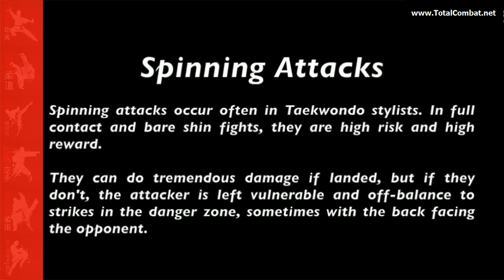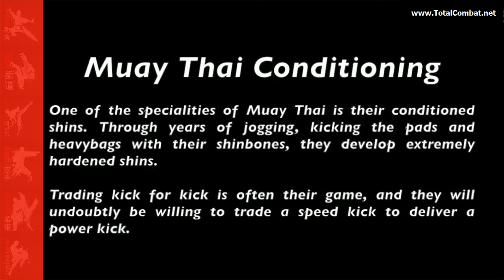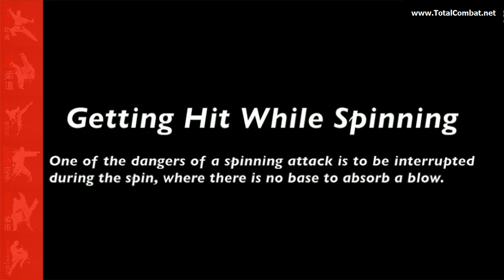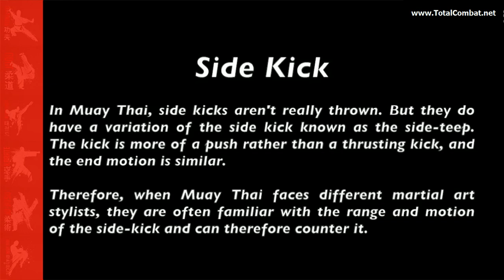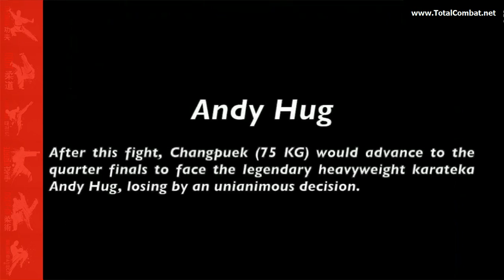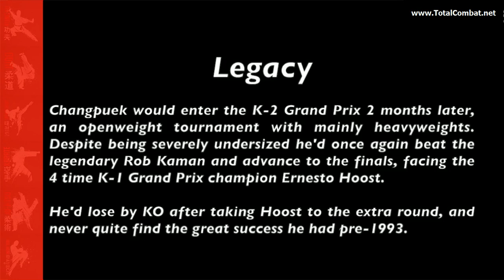Muay Thai Vs Taekwondo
Do styles make a differences or is it all down to the fighter?
Than after watching if you need martial art gear head over for all styles of Muay Thai and Taekwondo gear